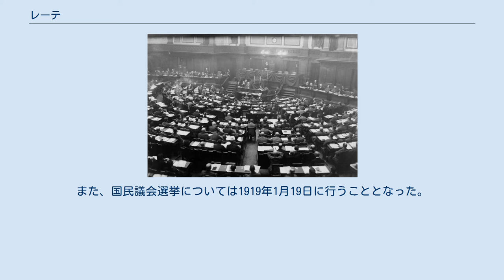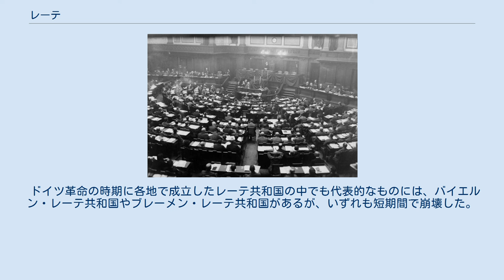レーテ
1918年11月、帝国議事堂に押し寄せるレーテ レーテ（ドイツ語: Räte）または労兵レーテ（ドイツ語: Arbeiter- und Soldatenrat）とは、ドイツ革命前後のドイツにおいて発生した兵士と労働者による評議会組織。
ロシアにおける「ソビエト」と同義である。
 1918年、第一次世界大戦でドイツ帝国の敗色が濃厚になり始めると、ドイツ各地では兵士達によるストライキやサボタージュが発生するようになった。
1918年夏頃にはドイツ各地でストライキ委員会としてのレーテが自然発生的に結成されるようになっていた11月4日、キール軍港では出撃命令を拒み、軍によって拘束された水兵達を救出しようとする水兵達により、レーテが結成された。
このレーテはキールの反乱では主導的な役割を果たした。
キールのレーテに参加していた水兵達は反乱の成功の後全国に散らばり、その先で新たなレーテ結成を助けた。
レーテによる蜂起が発生すると、各地の政軍指導者は抵抗せずに彼らの主権を承認した。
こうしてドイツ帝国構成諸邦の君主は退位に追いこまれ、レーテ共和国と呼ばれる新体制が各地で発生した。
こうしてレーテの存在と活動はほとんど革命と同義的なものとなった。
それぞれのレーテは相互に連絡を取り合い、組織化が進められていった。
 やがてレーテ運動の波は首都ベルリンにもおしよせ、激しいデモ運動が展開された。
11月9日、マクシミリアン・フォン・バーデン首相はドイツ社会民主党のフリードリヒ・エーベルトに政権を委ねた。
フィリップ・シャイデマンが共和政を宣言した後（ドイツ共和国宣言）の11月10日、社会民主党と独立社会民主党、ドイツ民主党は仮政府「人民委員評議会」（ドイツ語: Rat der Volksbeauftragten）を結成した。
ベルリンの労兵レーテはこの動きを承認したものの、独立社会民主党の左派である革命的オプロイテが半数を占める大ベルリン労兵レーテ執行評議会を選出し、ドイツにおける最高権力をゆだねることを宣言した。
 レーテの中には大きな権力を持つものもあり、ドイツ帝国海軍内に設置されたレーテである海軍53人委員会は海軍省ならびに海軍軍令部を指揮下におき、その副署無しではいかなる命令も合法性を持たないと指令するほどであった。
 1918年12月16日の全国レーテ大会 レーテ執行評議会はドイツ各地のレーテに指令し、レーテを州ごと、郡県市町村ごとに再編成を行った。
また12月16日にベルリンにおいてレーテの全国大会を開催するよう呼びかけた。
独立社会民主党はこの大会によってレーテ体制をさらに強固にし、レーテ体制に基づく国家を作ろうと考えていたが、社会民主党は政府に対して協力的なレーテができるだろうともくろんでいた。
レーテ執行評議会は内部対立により、12月初頭にはほとんど政治的な意義を失っていた。
 12月16日に開催された全国レーテ大会は、全国から489人の代表評議員によって構成されていた。
構成割合は労働者レーテの代表者が405人、兵士レーテの代表者が84人であった。
所属政党別では社会民主党系が291名、独立社会民主党系が90名（うち10名はスパルタクス団系）、25名が民主党系、11名が統一革命団であった。
同日には25万名が参加した「すべての権力をレーテに！」と叫ぶデモが行われたが、社会民主党系が圧倒的であるレーテ大会の帰趨はあきらかであった。
 大会では全政治的権力がレーテ大会にあるとされたものの、大会はそれを国民議会の決定が行われるまで臨時政府に委ね、新設された共和国中央評議会がその監督に当たるという決議が採択された。
また、国民議会選挙については1919年1月19日に行うこととなった。
共和国中央評議会は全国のレーテの代表と定義されたものの、その監督権限は事実上形骸化したものであった。
独立社会民主党は共和国中央評議会への不参加を決め、27人の中央委員すべてが社会民主党系で占められることとなった。
 また海軍53人委員会の縮小も提案され、可決された。
これは社会民主党の主張によるものであったが、一部の水兵系レーテによる53人委員会への反発も背景に存在した。
 一方で、軍の首脳が兵士レーテの解散を命じていたという事実が暴露され、また兵士レーテの一部が軍における階級制度を廃止するように要求するという事件も発生した。
このため社会民主党側も彼らの要求に応じざるをえず、「軍におけ...